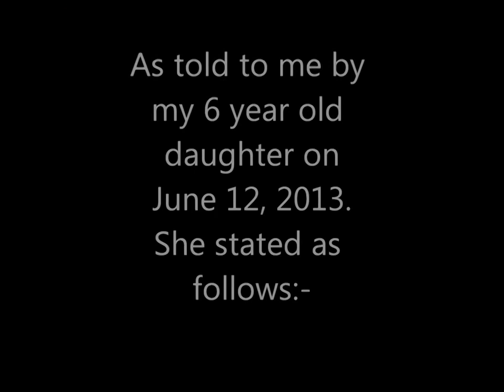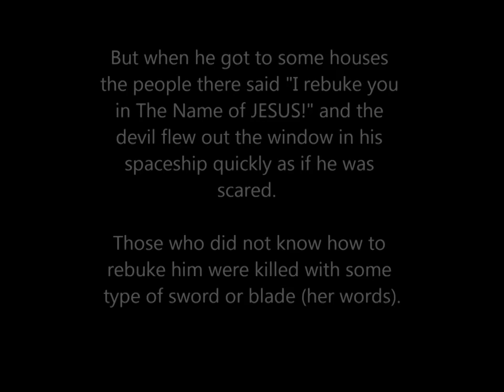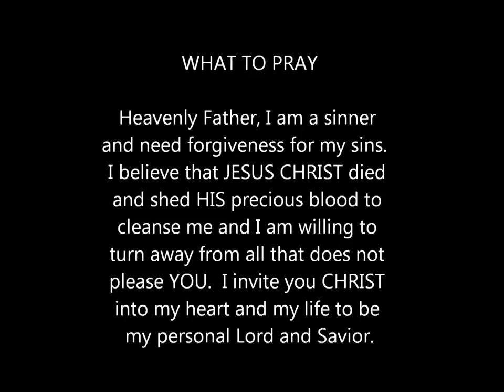Dream: Alien Invasion